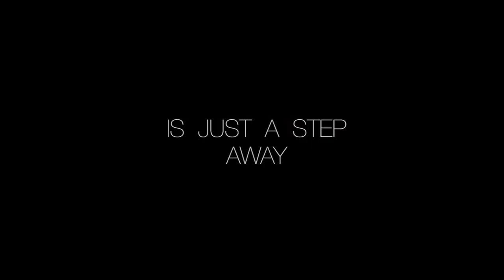VIENNA Trailer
Joe's been living a lie: a carefully crafted lie that took 28 years to assemble. A life he was prepared to live out till his death.

That is, until the arrival of Guy. Something stirs within Joe: a feeling he's never felt before. And he wants more.

Will he give up everything he's built, or will he cling to the safety of the world he's created?